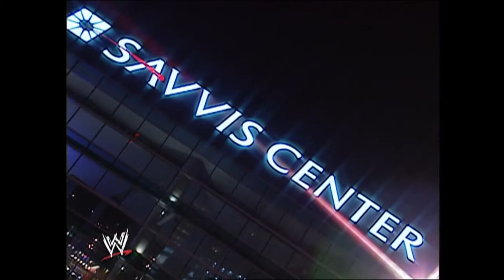Brock Lesnar vs Spanky 2003